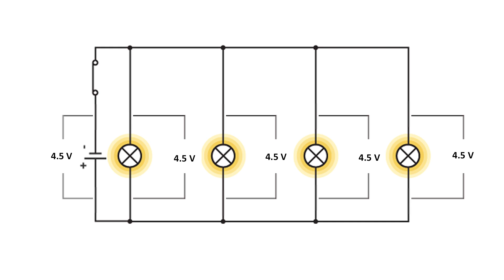Cómo Conectar Bombillas o Lámparas. Electricidad y Electrónica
¿Cómo debemos conectar varias bombillas entre sí? ¿En serie o en paralelo?
Voy a probar a conectar cuatro lámparas en serie y posteriormente en paralelo y observaremos las diferencias.